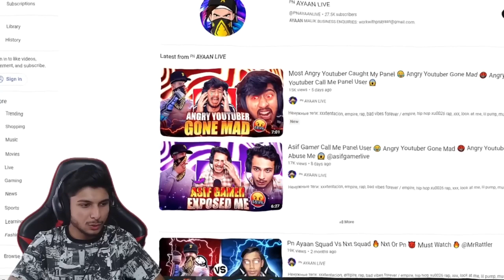nonstop gaming video 🎯 nonstop gaming new video 💯 nonstop+Garmin 🎶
nonstop gaming video
non stop gaming videos
nonstop gaming new video
free fire video nonstop gaming
nonstop+gaming
can't play video games for long
dj nonstop video
non addictive video games
most comfortable way to play video games
longest time playing video games without stopping